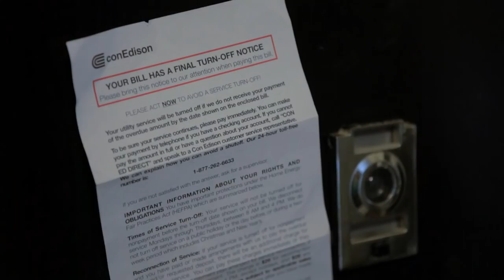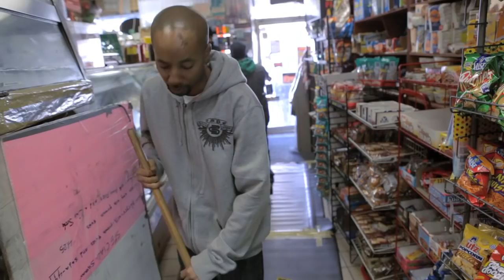Ruste Juxx + Nova Rockafeller - PROCRASTINATIN - (Official Music Video 2012)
Canada's rising super star Nova Rockafeller and King of Crown Heights; NY's own Ruste Juxx team up and make this HipHop / 90's Rock influenced smash off Nova's album INSUFFICIENT FUNDS. Music produced by RILLA and Nova. poundSTARS. #*

Director: Michael J Quill,
Editted by R.A. The Rugged Man
Director of Photography: Zachary McGeehan,
Assistant Director: Austin Steele
Color Corrected by Jed I. Rosenberg